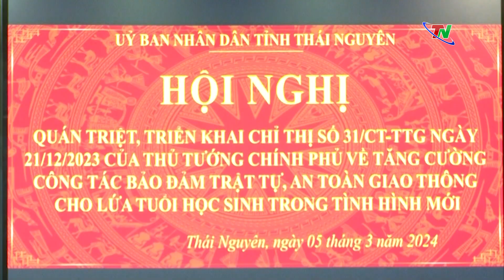Quán triệt, triển khai Chỉ thị số 31 của Thủ tướng Chính phủ